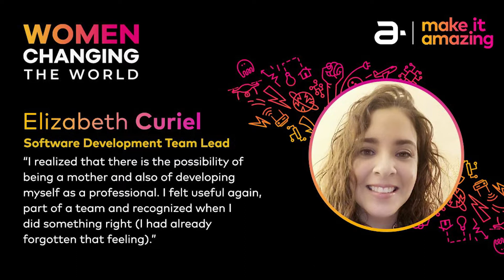Women changing the World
During the last few years, women have made great strides in tech, and we are proud to have been part of that development.

At Amdocs, we appreciate our strong, innovative, and creative women and want to highlight some of the amazing women in our company, who stand out, scale up, and make an impact daily.